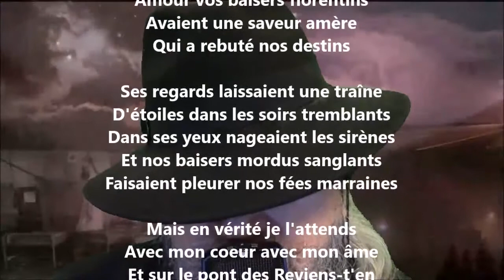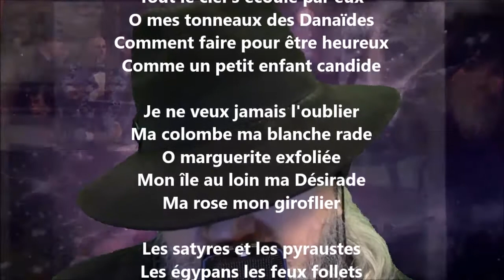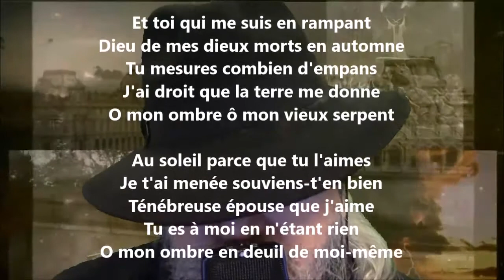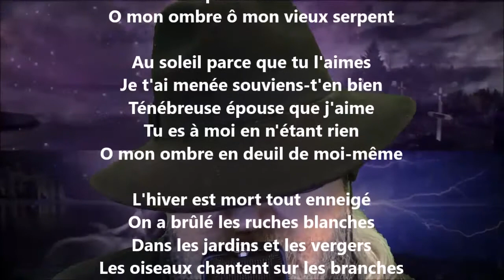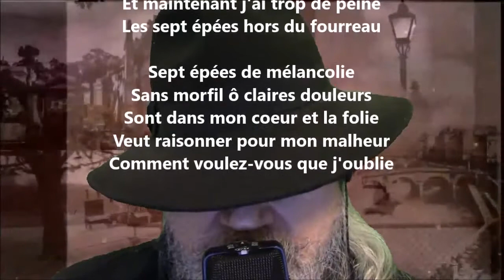Voie lactée {1} - Guillaume Apollinaire lu par Yvon Jean